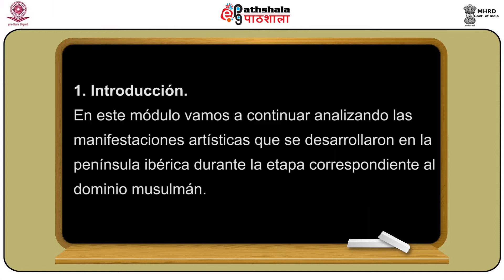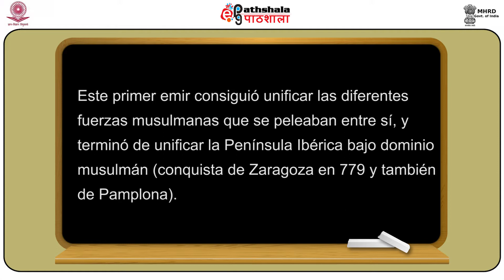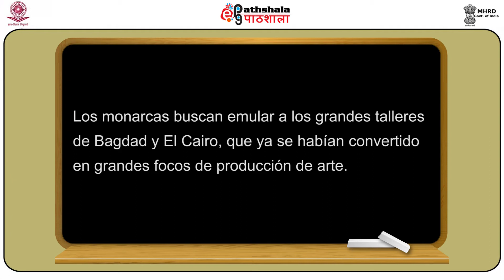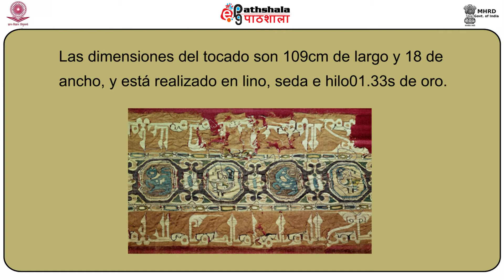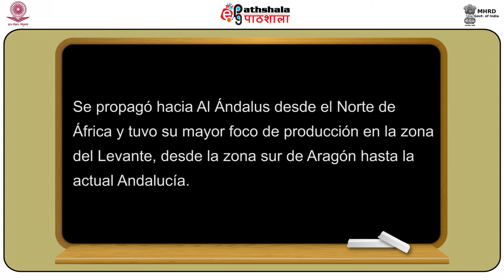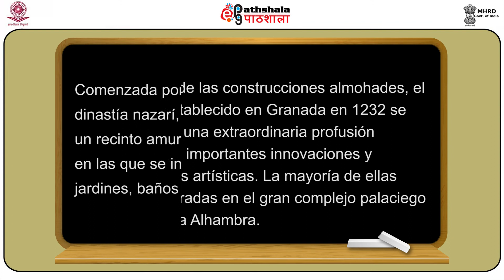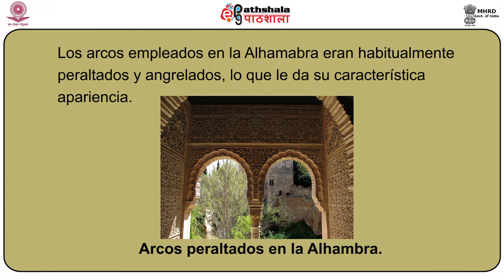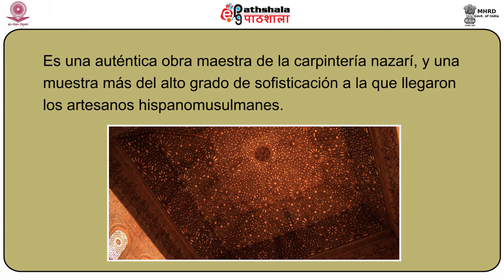P12 M28 Arte andalusí